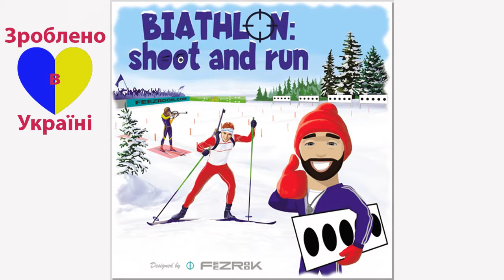Біатлон: стріляй та біжи